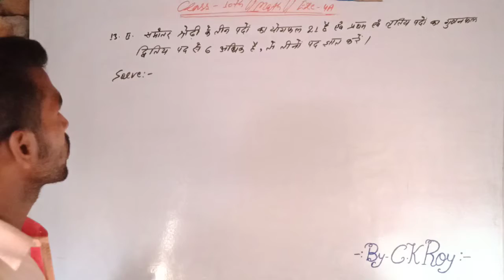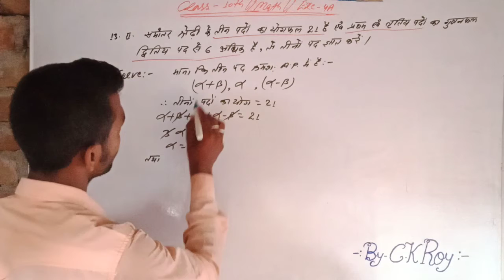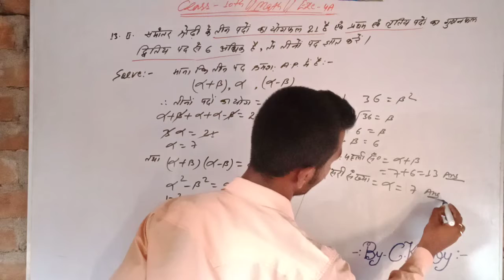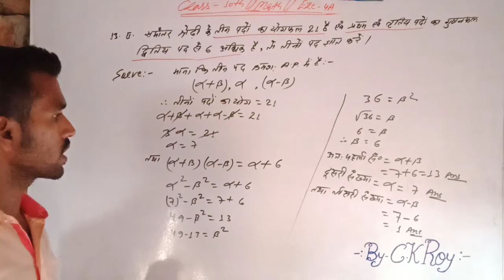प्राथमिक गणित // Class - 10 th // Exe - 4A // Qn. - 13(II)